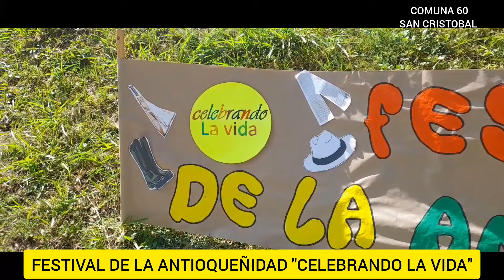Festival de la ANTIOQUEÑIDAD San Cristobal 2024 "Celebrando la Vida"